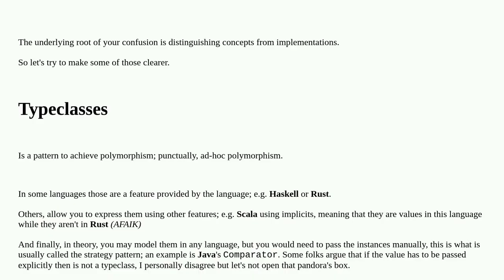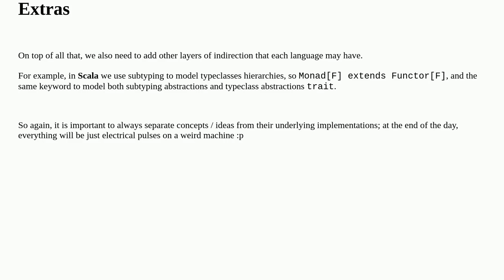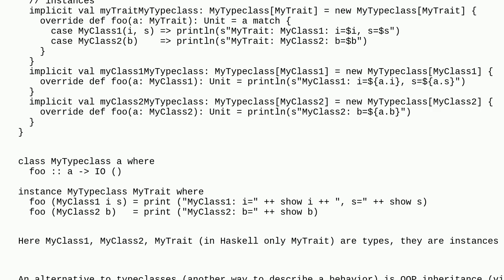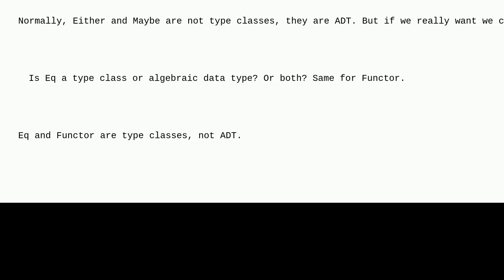Difference between Type Class and Algebraic data types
A special thanks goes out to the community

  functional-programming fantasyland haskell scala